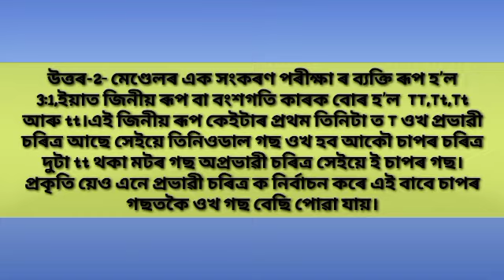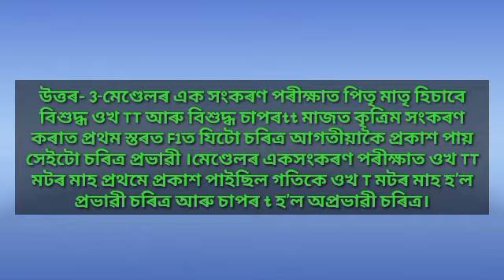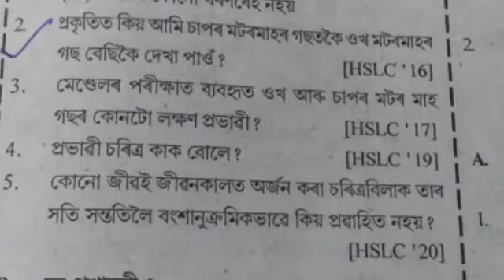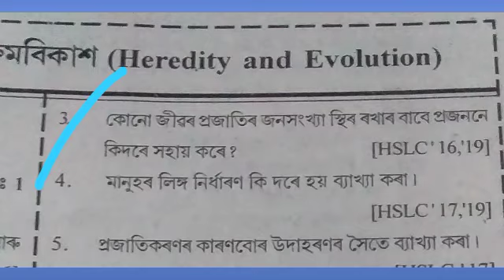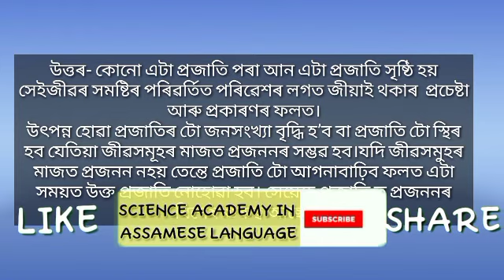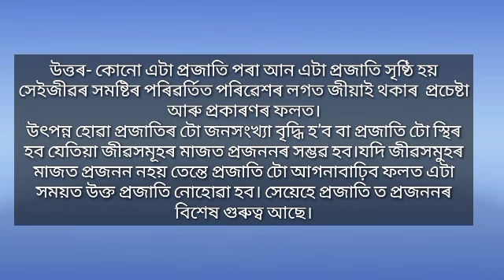class 10 th Science| অধ্যায়-৯|বংশগতি আৰু ক্ৰমবিকাশ|Herditity and evolution|SEBA ASSAM |HSLC SCIENCE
বংশগতি আৰু ক্ৰমবিকাশ শীৰ্ষক পাঠটোৰ কেইটামান অতি প্ৰয়োজনীয় প্ৰশ্ন সমাধান সমাধান কৰা হৈছে যাতে আহিবলগীয়া পৰীক্ষাত সহায় কৰে।